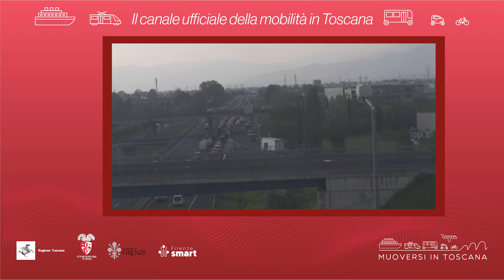Muoversi in Toscana - Edizione delle 18.30 del 13 maggio 2024